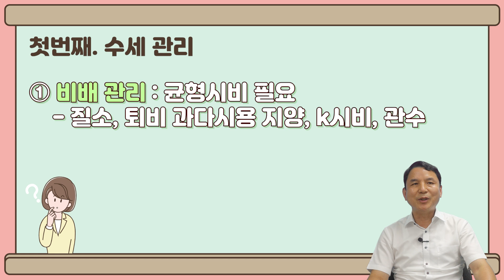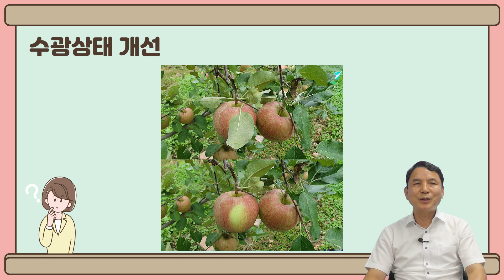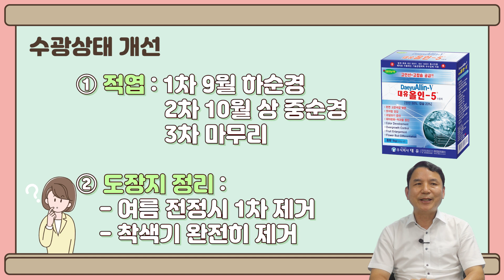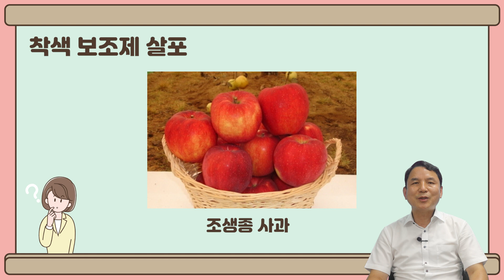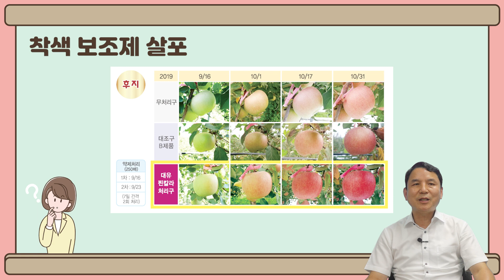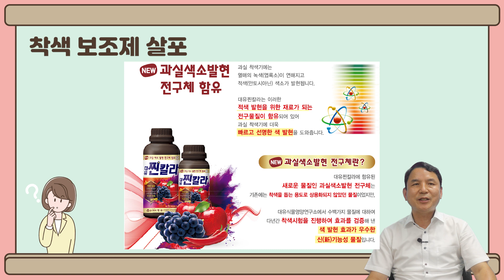새빨간 사과 착색을 위한 모든것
안녕하세요. 대유맨입니다.

오늘은 사과 착색을 위한 세가지 방법에 대해서 알아보는 콘텐츠를 준비했습니다. 많은 관심과 댓글 부탁드립니다^^